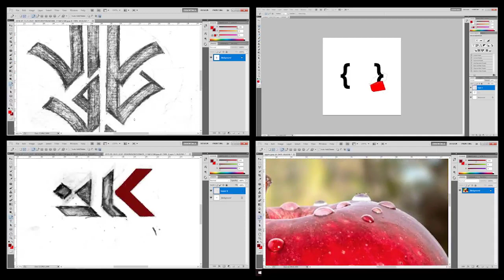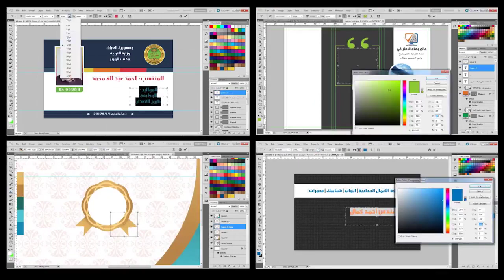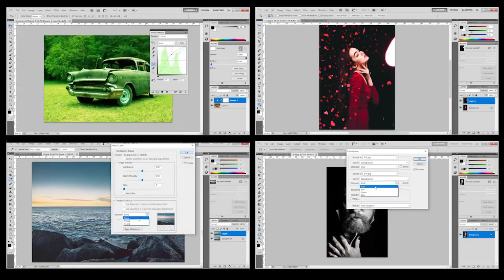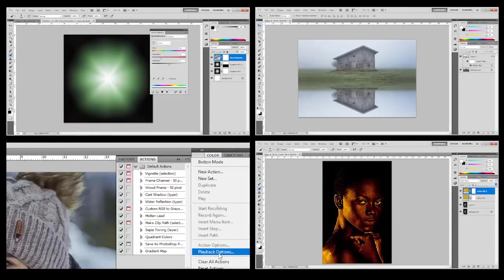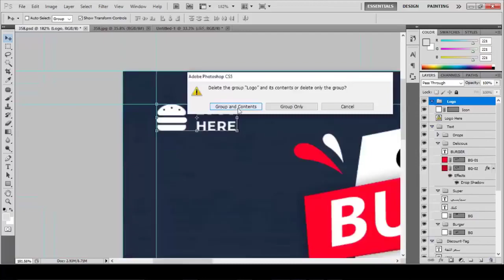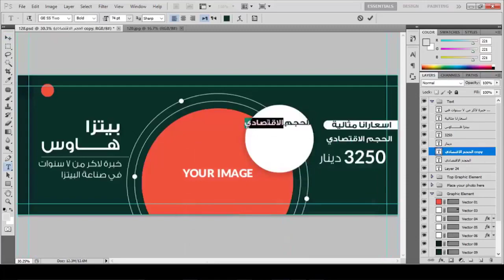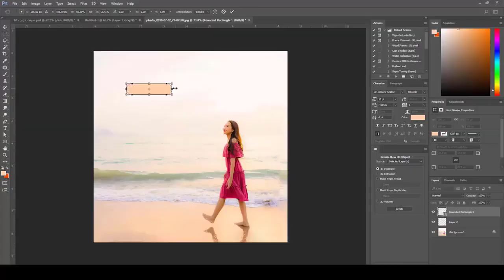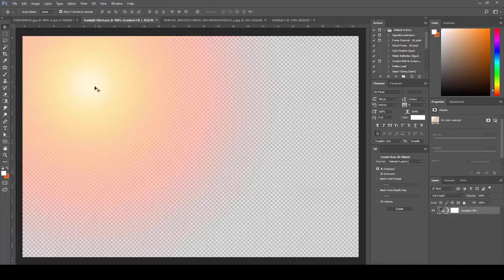دورة الفوتوشوب العملاقة | اقوى دورة لتعلم الفوتوشوب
دورة الفوتوشوب العملاقة | اقوى دورة لتعلم برنامج فوتوشوب | تابع الفيديو للأخير واكتشف الاحترافية
سوينالك خصم 75% ... بعد شتريد
تكدر تحترف التصميم وانت كاعد بالبيت من خلال دورة الفوتوشوب العملاقة
100محاضرة فقط بـ 25 الف
محتويات الدورة
الفصل الاول| اساسيات العمل | 9 محاضرة
الفصل الثاني اوامر متقدمة | 13 محاضرة
الفصل الثالث تطبيقات عملية | 5 محاضرة
الفصل الرابع المكياج الالكتروني | 12 محاضرة
الفصل الخامس معالجة الصور الفوتوغرافية | 23 محاضرة
الفصل السادس تقنيات Mock up لعرض التصميم | 7 محاضرة
الفصل السابع تصميم السوشيال ميديا 23 محاضرة
بالإضافة الى المحاضرات نقدم حزمة مجانية تضم جميع المرفقات والأدوات المستخدمة في جميع محاضرات الدورة.
عند اتمامك واجبات الدورة ستحصل على شهادة اجتياز مترجمة باللغة الانجيليزية...
يتم ارسال اجور الدورة رصيد 25 اسيا او دفع المبلغ عن طريق خدمات زين كاش
- للاشتراك ارسال رسالة الى رقم الواتساب 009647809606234
تليكرام bhaaworld@